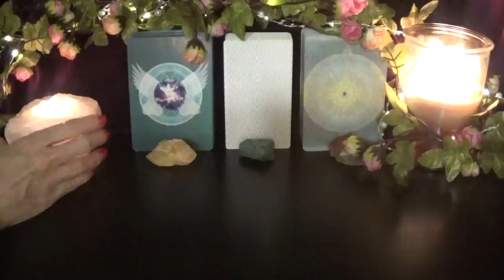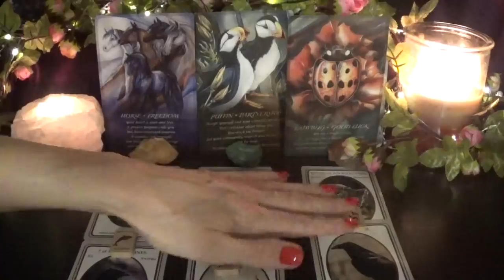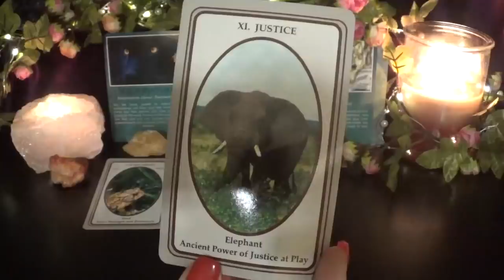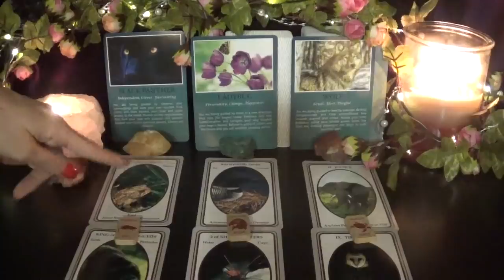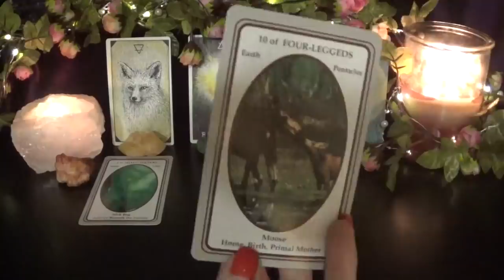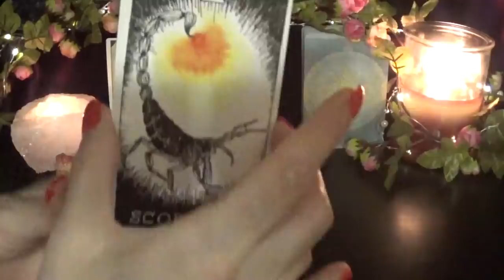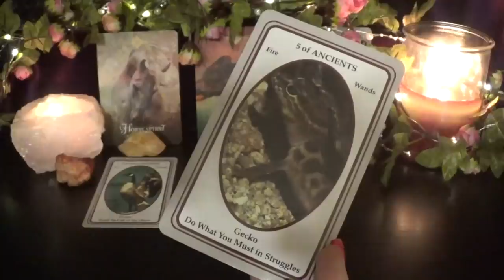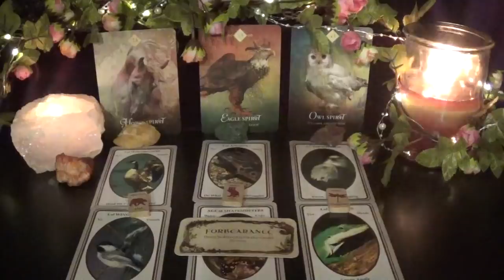Guidance From The Animal Spirits ~ Pick A Deck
*Timestamps*
#1 Spirit of Animal Oracle:  0:39
#2 Divine Animals Oracle:  12:13
#3 Wild Unknown Animal Spirits:  28:44
#4 Spirit of the Animals Oracle:  43:07

*Decks Used*
1. Spirit of the Animals Oracle
1. Divine Animal Oracle
1. The Wild Unknown Animal Spirits
1. Spirit Animal Oracle
2. Animal-Wise Tarot
3. Animal-Speak Runes
4. Whispering Woods